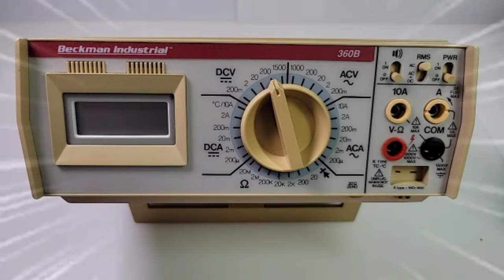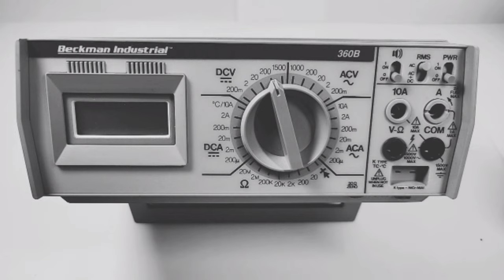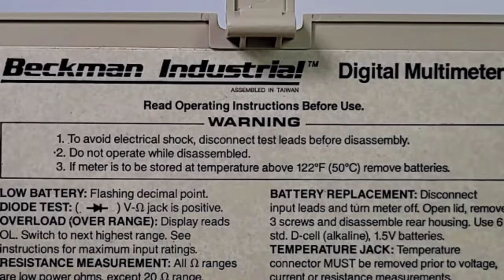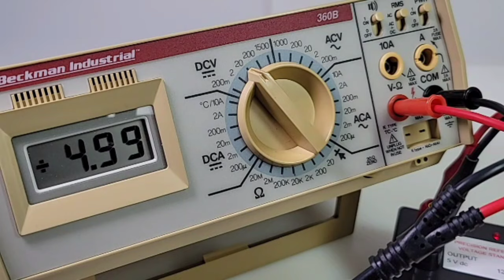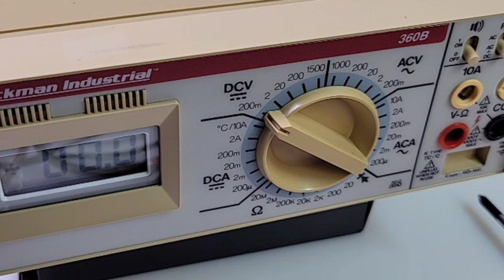RETRO-TECH ○ BECKMAN INDUSTRIAL 360B Bench Multimeter Mini Review & Teardown!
=-RETRO-TECH VINTAGE ELECTRONICS-=

💥BECKMAN INDUSTRIAL 360B 💥  This CLASSIC American bench multimeter could measure up to 1500v DC and never skip a beat!

It really helps! Thanks!

   💢TOP 10 CHEAP-O MULTIMETERS💢
   A=AUTORANGING  M= MANUAL  S= SMART
                                      10/27/2021

8.
9.

THE❤ BEST❤ CHEAP Test leads, Grab them
5V Precision Voltage Reference (as used in Review, designed by Fred Chu)
Japanese Precision Micro Screwdriver Set 3 Piece
Michael Yammerino has a great hybrid-hack multimeter stand, check out his video: